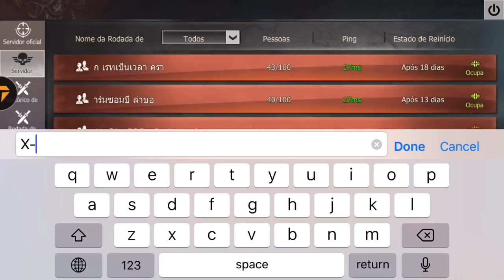MELHOR SERVIDOR PARA JOGAR SOLO LAST DAY RULES